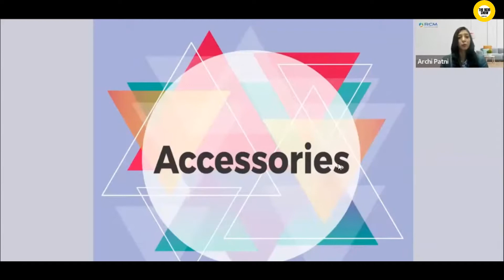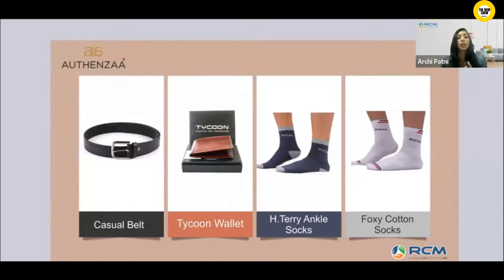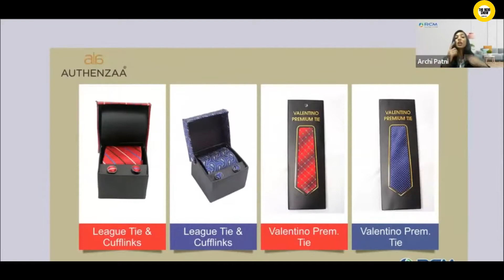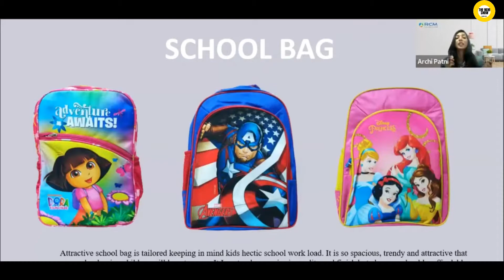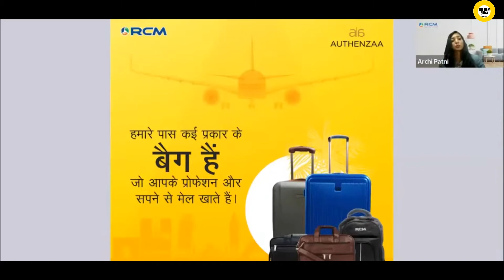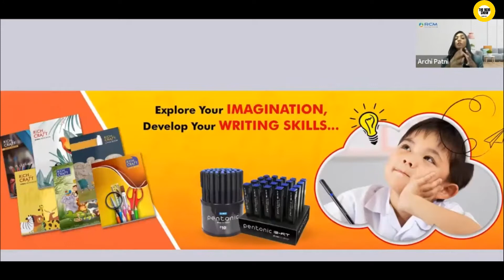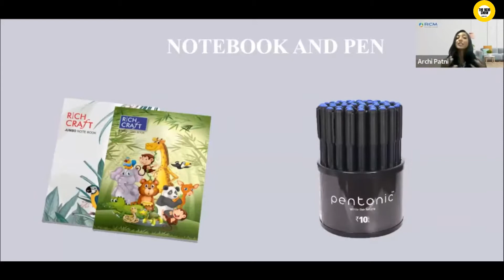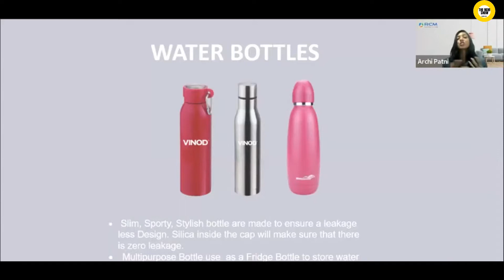Know about accessories products with Tc Chhabra | THE RCM SHOW